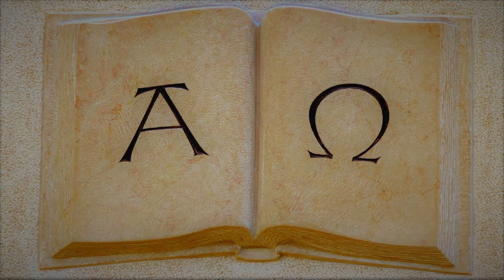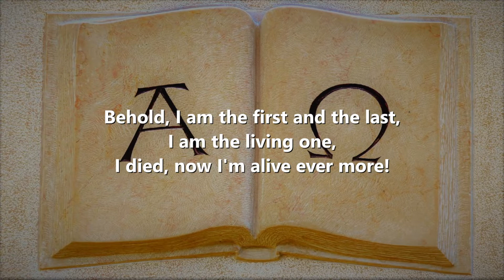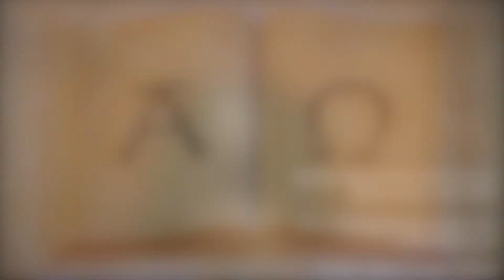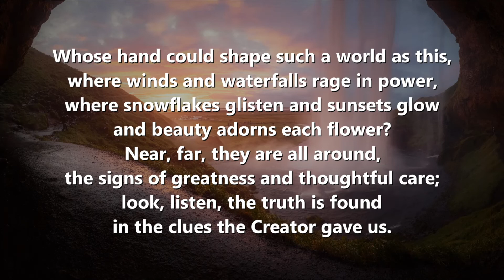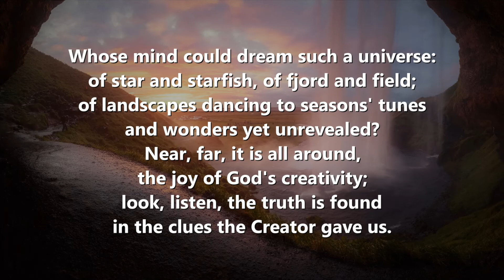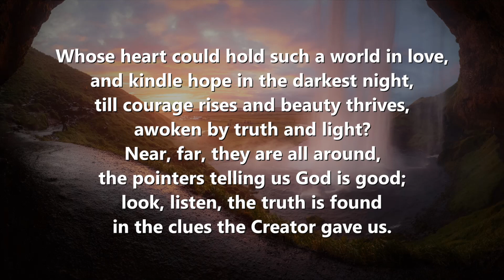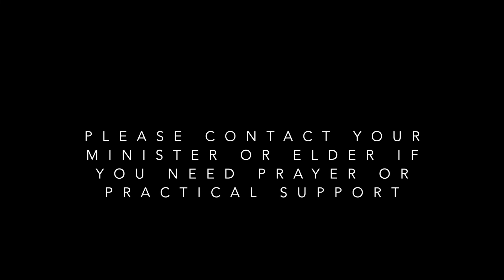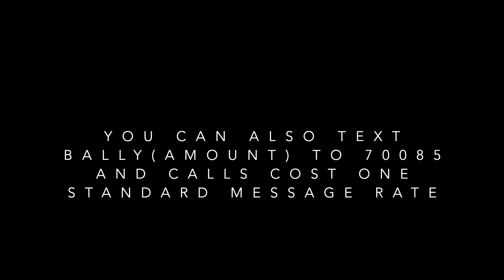11 September 2022 Morning Worship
STRENGTH TO SERVE
Sunday Worship for 11th September 2022

" I thank Christ Jesus our Lord, who has given me strength, that he considered me trustworthy, appointing me to his service."
1 Timothy 1: 12

As millions across the United Kingdom and Commonwealth reflect on the long service of Her Majesty Queen Elizabeth II this week, our Scripture lesson for this Sunday calls each of us to reflect on our own service to the King of Kings and Lord of Lords.

We are grateful for all the support given to Second Ballyeaston. If you would like to support our ministry you can donate online using our website. You can also text BALLY (plus amount) to 70085. All texts are charged at your standard rate plus the amount.

You are also able to join us each week at 11.30am in our church building.

Registered Charity in Northern Ireland (NIC104913)